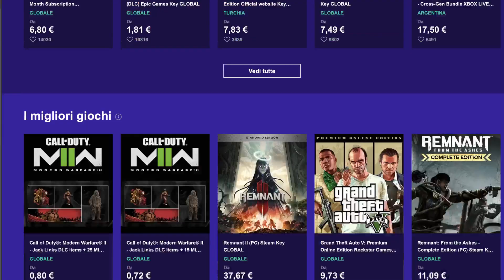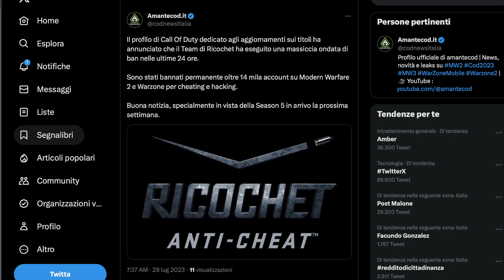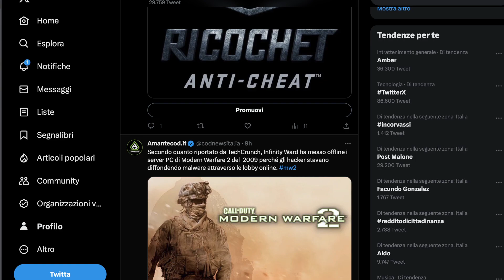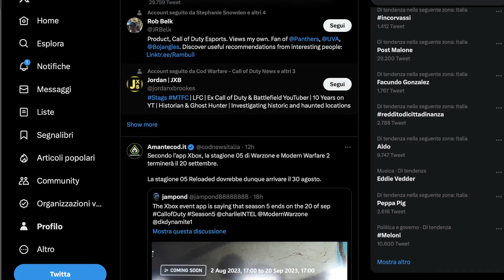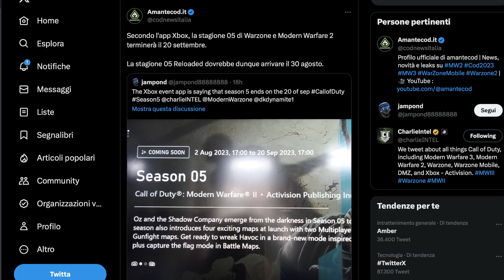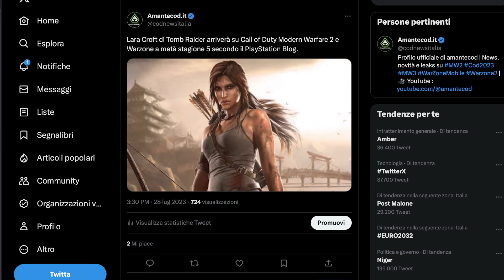CONFERMATA SEASON 6 WARZONE E LARA CROFT DI TOMB RAIDER